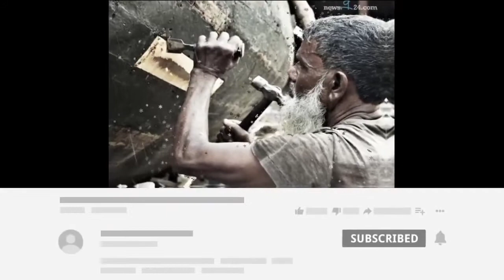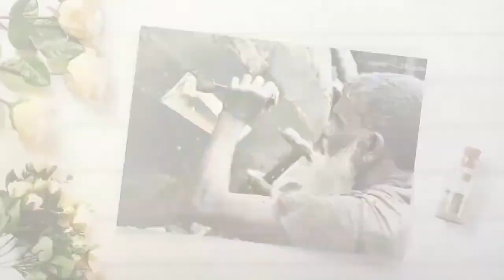bangla emotional status video ,Bangla Moddhobitto status,মধ্যবিত্ত ছেলের বাস্তব কিছু কথা।sad golpo